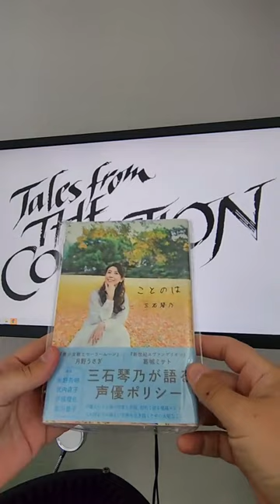Kotono Mitsuishi Responds to Fan Mail, Sends Signed Book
👇 BEST SUPPLIES FOR THROUGH THE MAIL (TTM) AUTOGRAPH COLLECTING
1️⃣ 8x10 photo printing
2️⃣.  Forever Stamps
3️⃣.  9.5×12.5 inch envelopes
4️⃣.  9×12 inch return envelopes